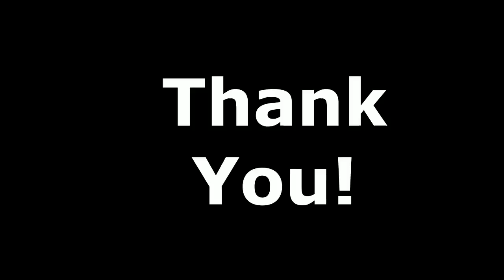Step By Step Cast members 21 Years On 🟡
StepBy Step is an American television sitcom that run for seven seasons, from 1991 to 1997. The series focused on merging two families and the challenges they faced.

Here we look at the cast members two decades later.

Fancy rewatching it? You can do that here :